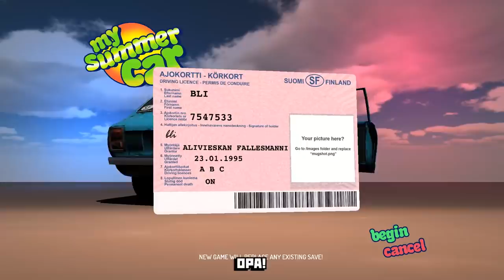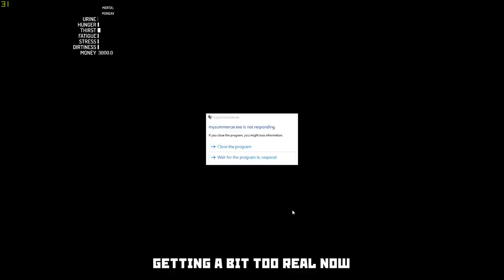Fast & Finnish: Perkele Drift - My Summer Car (Gopnik Gaming RE-UP)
If you press L to crouch you are no friend of mine.
Boris plays Finland simulator aka My Summer Car.
This video is a re-upload from Boris gaming channel Gopnik Gaming. The channel is now closed.
Originally uploaded on Gopnik Gaming on: January 25th 2018
It had 478,125 views, 13,272 likes.
Migrated to Life of Boris on: February 15th 2021

About Life of Boris:
Welcome to Life of Boris YouTube channel, Home of Slav King.
On this channel, you find slav gaming, lifestyle, cooking, car reviews, animation and tutorials including end of month and budget cooking.
Stay cheeki breeki!